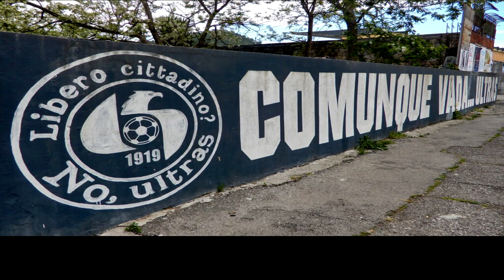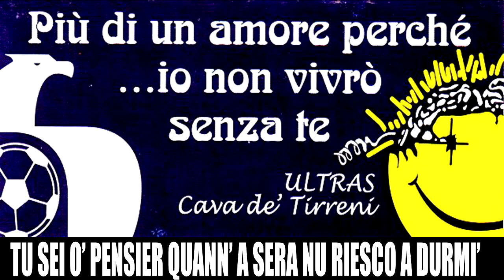INNO CAVESE + TESTO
Fai una donazione per sostenere il canale